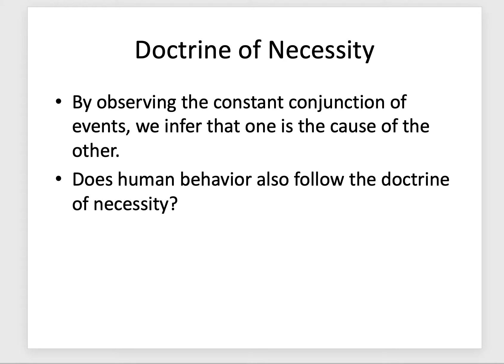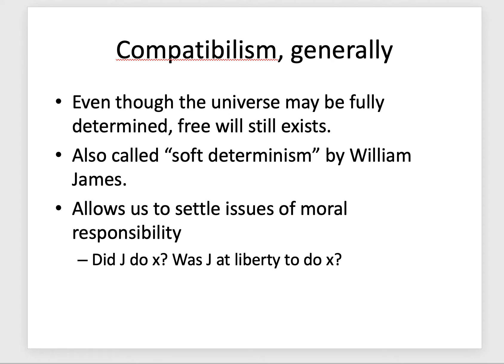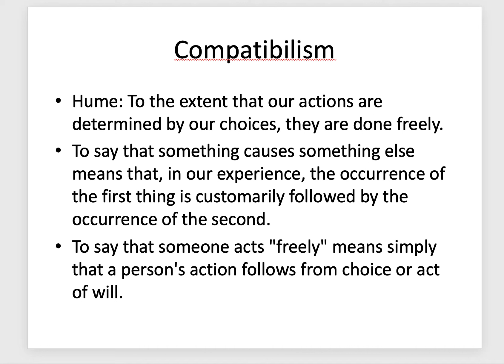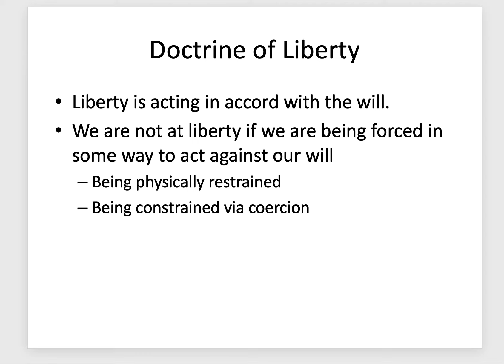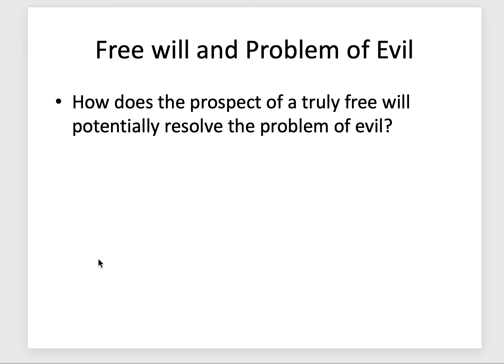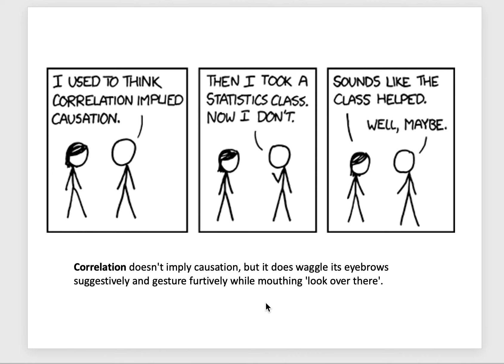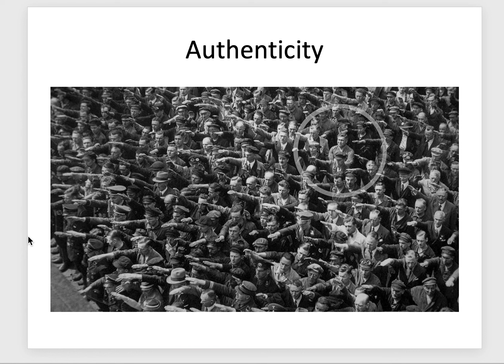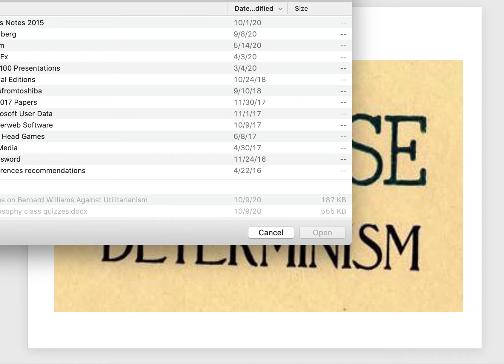Problem of Free Will Lecture #3